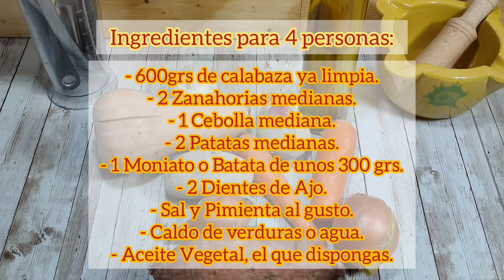CREMA NARANJA¡ Fuente de vitaminas y Minerales¡ 👨‍👨‍👧‍👧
Hola¡ Cocinanta,Cocinante, Esta Crema Vegetal te aliviara de las suculentas comidas navideñas y ayudara a tu sistema digestivo a encontrar su equilibrio.
Sencilla de realizar,Gran Sabor y que gustara a toda tu familia.

Ingredientes para 4 personas:
- 600grs de calabaza ya limpia.
- 2 Zanahorias medianas.
- 1 Cebolla mediana.
- 2 Patatas medianas.
- 1 Moniato o Batata de unos 300 grs.
- 2 Dientes de Ajo.
- Sal y Pimienta al gusto.
- Caldo de verduras o agua.
- Aceite Vegetal, el que dispongas.
Gracias.💜
ARIGATO¡¡